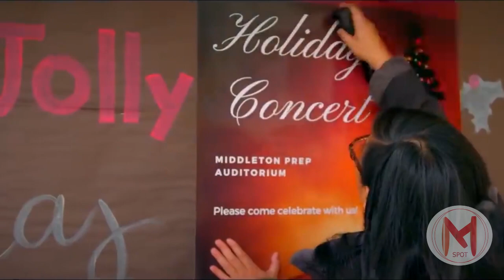Middleton Christmas Trailer (2020) | Drama Movies - Nancy Valen, Michael Paré, Eileen Davidson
Middleton Christmas Trailer (2020) | Drama Movies - - - In a small town, high-school dean Alana and her vivacious teenage daughter Samantha plan a holiday concert to save the school with the help of the new maintenance man, Army veteran Johnny, and his quiet son Max. But when a car accident lands Sam in a life-threatening condition, Alana turns to Johnny for support, and Max makes a desperate decision that will forever bond their families together. All four must question their values about sacrifice, family, and love - and what it means to be thankful for another Christmas.

Director    : Dale Fabrigar
Writers      : Tricia Aurand, Suzanne DeLaurentiis
Stars         :  Nancy Valen (Dr. Knowles), Michael Paré (Johnny), Eileen
                     Davidson (Alana D'Angelo), Trevor Stines (Lucas), Tim Abell
                     (Nick) . . .